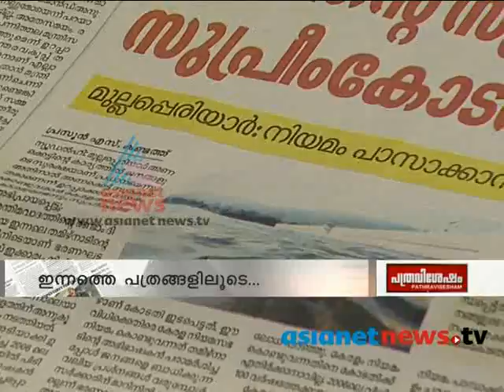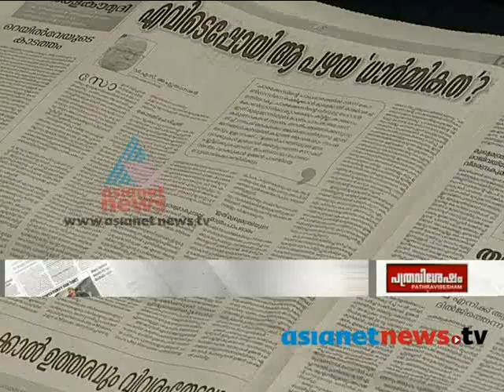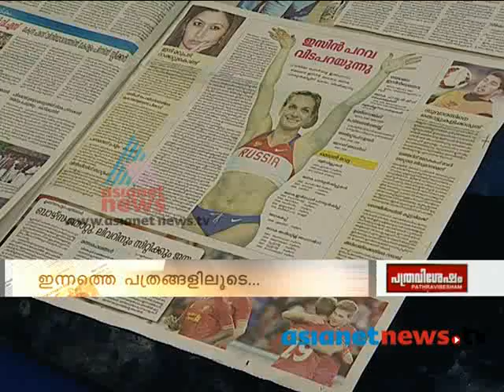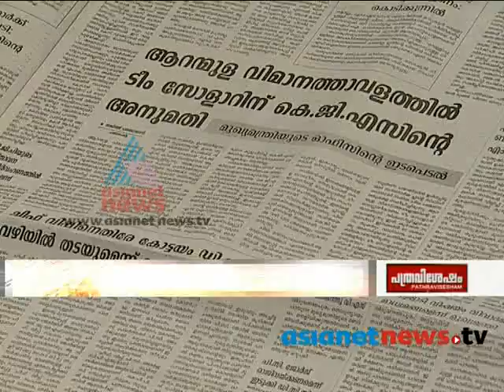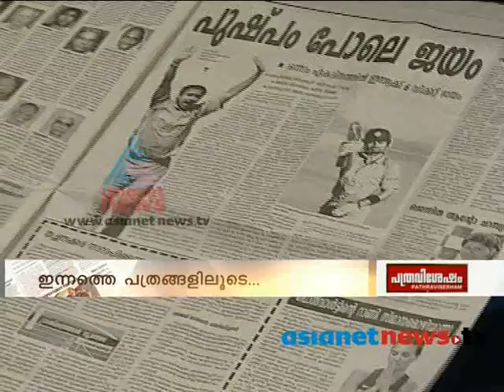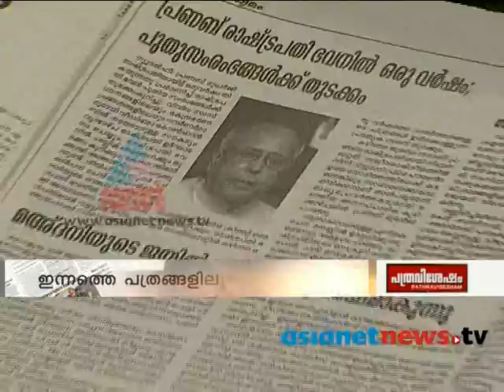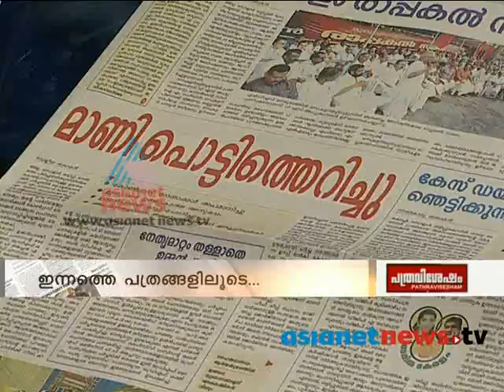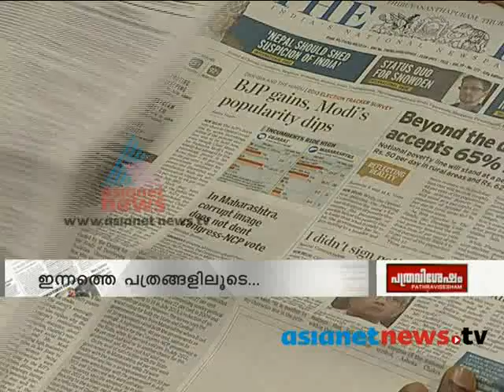NewsPaper Report 25th July 2013 പത്രവിശേഷം